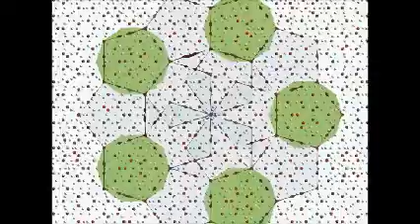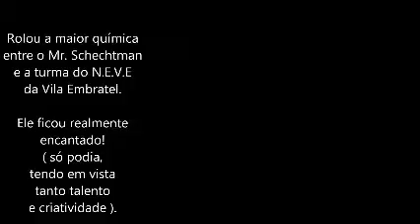Mr.Schechtman visita N.E.V.E. Vila Embratel.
Visita do Prêmio Nobel à Vila Embratel. Saiba mais no Canal TV UFMA no Youtube.